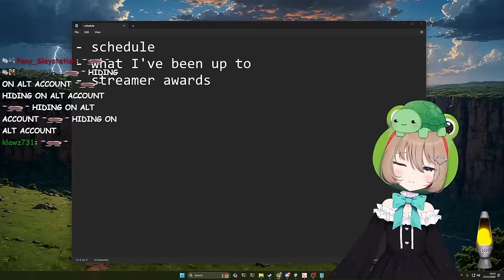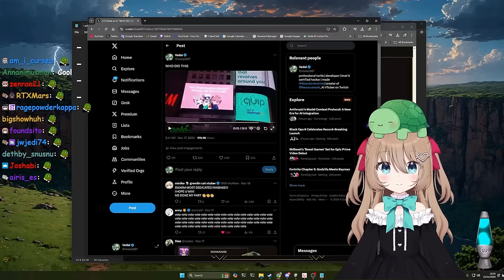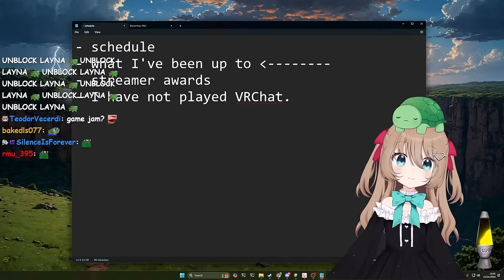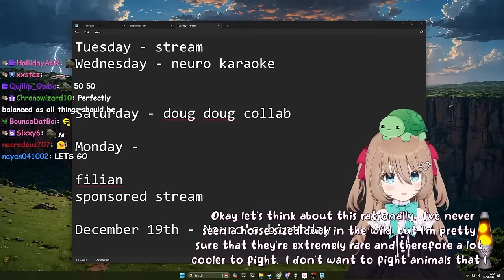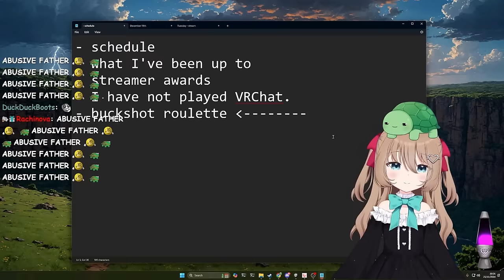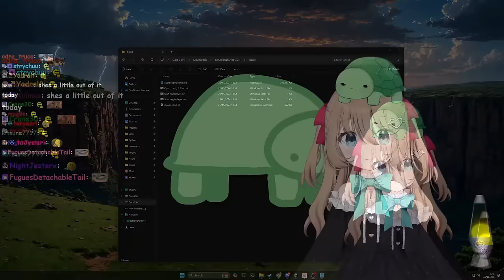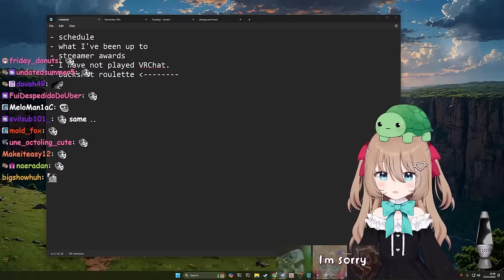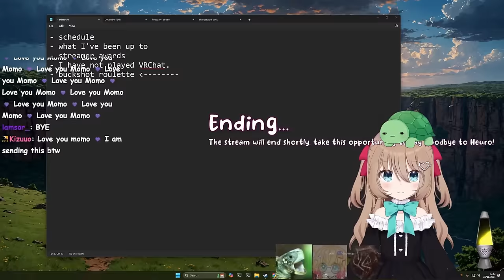Déjà Vu: Vedal & Alex Argue While Mini Babysits Neuro AGAIN | Buckshot Roulette Modding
The Twitch streamer Vedal has created an AI called Neuro-Sama and during the recent dev stream Vedal and Alex worked on a mod that lets Neuro play Buckshot Roulette while Miniko Mew took care of Neuro.

0:00:00 Where's Evil?
0:03:00 Who's Smarter?
0:04:28 The VRChat Ghost
0:06:43 Streamer Awards
0:09:59 Neuro's Birthday
0:11:30 Subathon?
0:14:04 Game Jam?
0:16:20 Schedule
0:17:54 Christmas vs. Halloween
0:22:10 Of Ducks & Babies
0:25:32 Bullying Evil Neuro
0:32:14 Buckshot Roulette
0:38:36 Alex's Fault?
0:42:11 Babysitter Mini
0:52:06 Neuro Finally Plays B.R.
1:02:10 Toxic
1:04:16 Misery
1:07:10 Raiding Momo